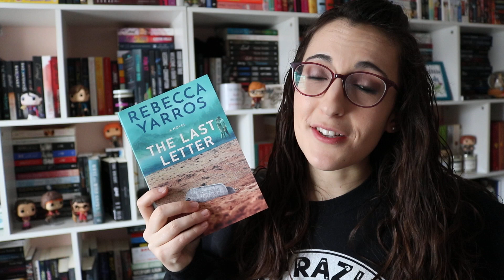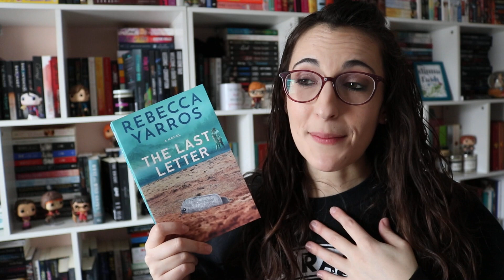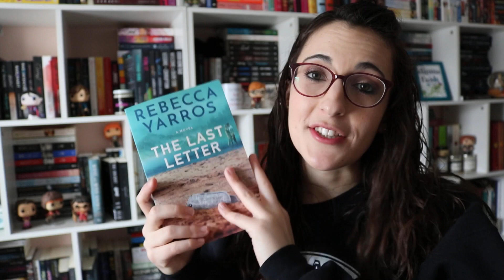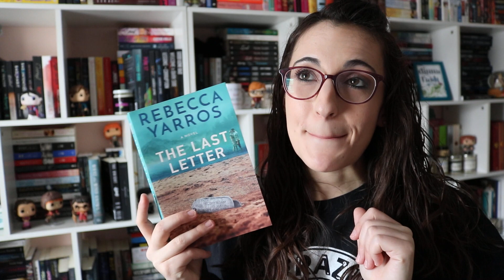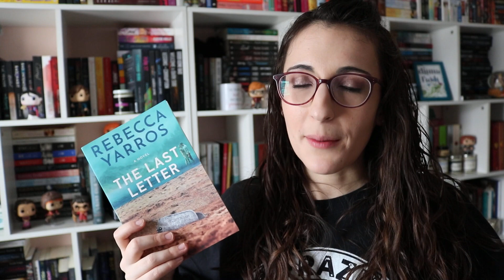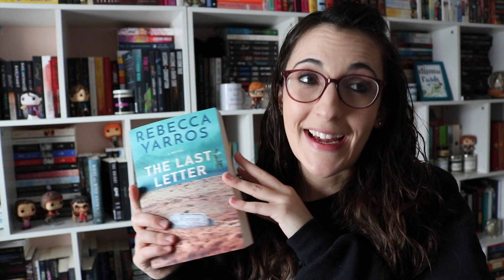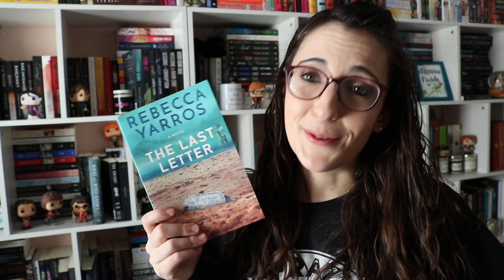Book Review: The Last Letter by Rebecca Yarros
Amazon Wishlist